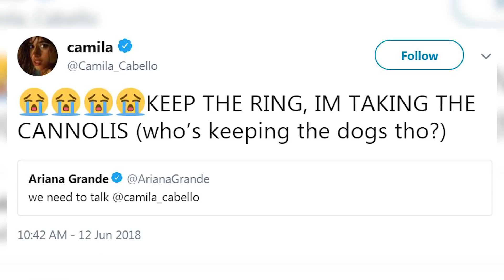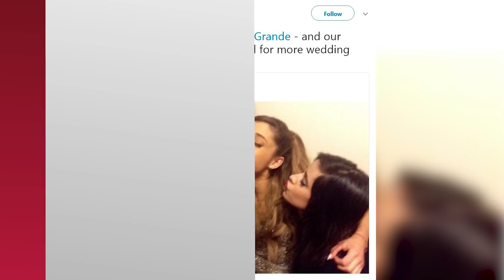Camila Cabello Hilariously REACTS To Ariana Grande's Engagement News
Camila Cabello Has The BEST Reaction To Ariana Grande’s Engagement News!

Divorce is hard. Just ask Camila Cabello and Ariana Grande.

We all were shocked to find out that Ariana Grande and Pete Davidson were engaged after dating for only a few weeks. But Camila Cabello might’ve been the most shocked of them all because for years, Ariana has been her wifey. So fans began to notice an interesting exchange between the two friends happening on Twitter that appeared to confirm the engagement rumors are true. It all started when Ariana tweeted to Camila saying, “we need to talk @camila_cabello”
In response to that one fan tweeted this gif of Ari saying that’s my wife to her ex boyfriend Mac Miller.

Camila then responded to her tweet saying,     KEEP THE RING, IM TAKING THE CANNOLIS (who’s keeping the dogs tho?)

Of course we were all living for this hilarious back and forth and then Ariana says, “u keep the kids I’LL be keeping the cannolis @camila_cabello thank you”

And then Camila replied to her tweet saying “see u in court……” with one of my favorite gifs of all time.

We can’t handle the cuteness with these two. Just in case you are confused, this tweet from 2013 should explain their relationship.

Ariana Grande is set to release her new single “The Light Is Coming” on June 20, “Bed” comes out on Thursday. Basically, a lot of exciting things coming from Ariana and we can’ wait.
Anyway, what do you guys think about Camila’s reaction?! Were you confused or were you like umm I love the relationship between my two faves?